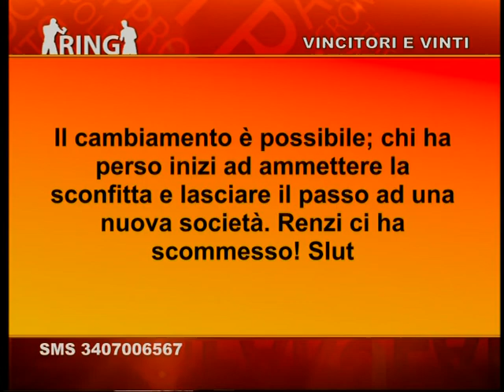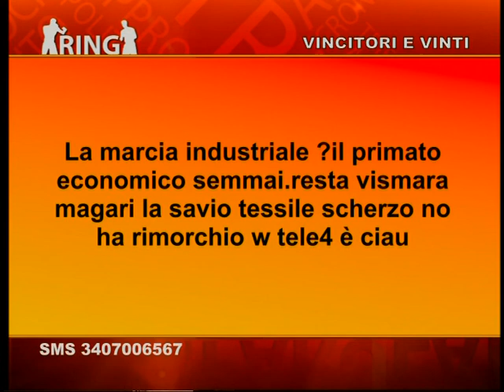BOOM DI RENZI: "COLPA DELLE MINACCE DI GRILLO?"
Il boom di Renzi? Colpa delle minacce di Beppe Grillo, che ha costretto molti elettori di centrodestra a votare per il premier. Questa la ricostruzione di Bruno Marini a Ring durante un confronto con il grillino Patuanelli.